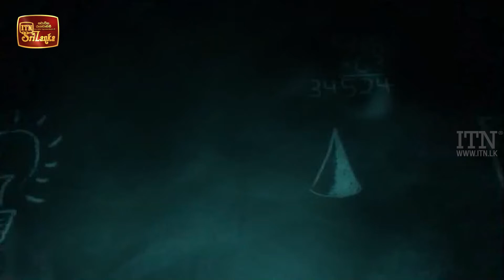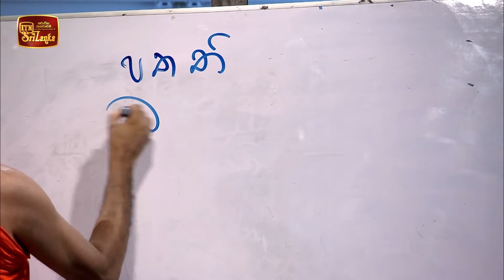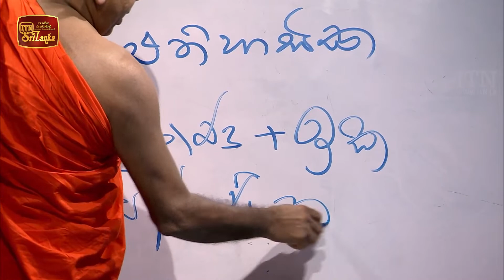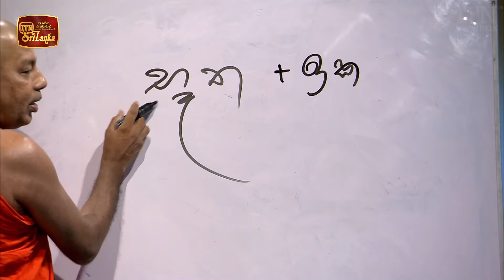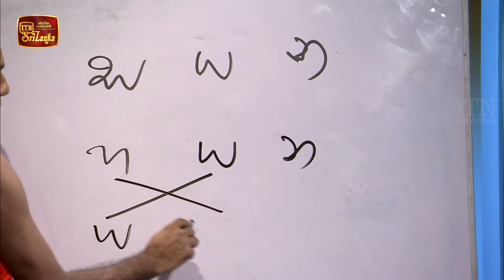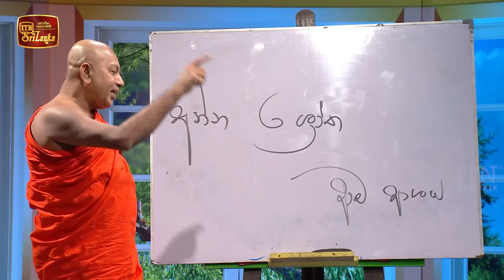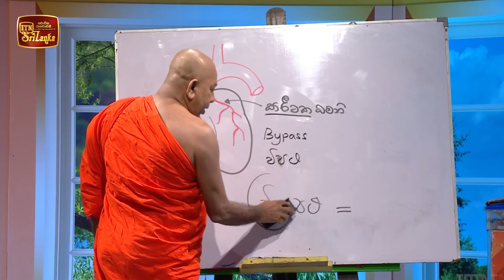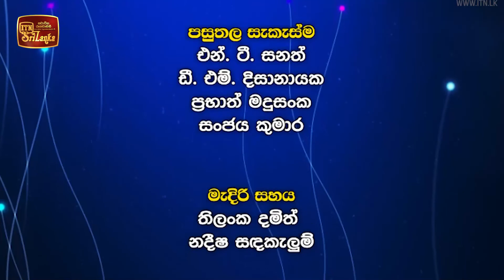ITN Television Iskole - (2022-03-27)